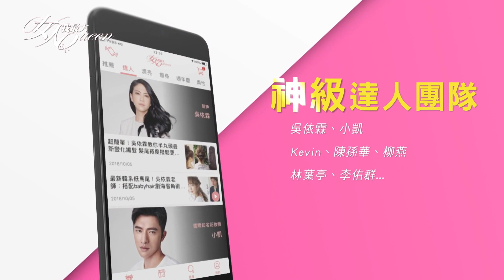超輕盈、超防水！開箱實測植村秀#無極限持妝輕蜜粉，強大到嚇歪小編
超夯單品集合！這些話題穿搭 你都擁有了嗎？ 女人我最大 20220128 (完整版)｜孫華、柳燕、Ryan、梁赫群、王思佳、林立雯、葉欣眉、李維維、夏如芝
飾品戴起來！新年穿搭的完成度 就靠配件加分！女人我最大 20220126 (完整版)｜Kevin、Ryan、筱薇、卞慶華、許博維、何如芸、劉喆瑩、張棋惠、小筠、陳予新
過年就是比美！親友「驚豔美貌」這樣養成！女人我最大 20220124 (完整版)｜柳燕、Ryan、關關、梁赫群、卞慶華、王彩樺、張棋惠、李懿
過年就要閃亮亮！今年「高彩度」穿搭必備 虎年髮型、穿搭搶先看！ 女人我最大 20220120 (完整版)｜吳依霖、邱美寧、王少偉、張瀚元、何如芸、夏如芝、若綺、董仔
年終買起來！高CP小資美鞋特輯 女人我最大 20220104 (完整版)｜小嶼、關關、梁赫群、張棋惠、夏如芝、木木、宋哥
決戰時刻！人人都該有一件 戰袍特輯來了！ 女人我最大 20220105 (完整版)｜柳燕、Joyce、祖雄、王碩瀚、王彩樺、陳依依、愛雅、翊萱
帽子特輯！秋冬穿搭完成度 就差一頂好帽！ 女人我最大 20220106 (完整版)｜吳依霖、佑群、大飛、朱海君、林立雯、GIGI、薔薔
好對象真難找！2022上半年 誰的桃花運大開？ 女人我最大 20220107 (完整版)｜唐綺陽、舞陽、溫翠蘋、蔡允潔、蘿莉塔、玉兔
2022新色崛起！這些流行色快記起來！ 女人我最大 20220103 (完整版)｜KEVIN、何如芸、詹子晴、芳瑜、小嶼、小鐘、何妤玟、朱芯儀、韋汝
機智的2022來了！12星座 誰的工作運在天上飛？女人我最大 20211217 (完整版)｜唐綺陽、宥勝、JR紀言愷、陳彥廷、黃柏峰、曾莞婷、周曉涵、楊晴

A-Lin開箱千萬名錶！大清18K金琺瑯懷錶、 Omega最老骨董錶 藝術品般的精密工藝之美！20211228【微女人 EP21】feat. A-Lin
A-Lin報到！家有100副墨鏡 私推名人愛牌 台北就買得到！20211220【微女人 EP20】A-Lin、MYKITA店員-Chuck

『唐綺陽 開運系列』有看有準 有看有加持~！
『髮神吳依霖』拯救亂髮，看這個就知道！